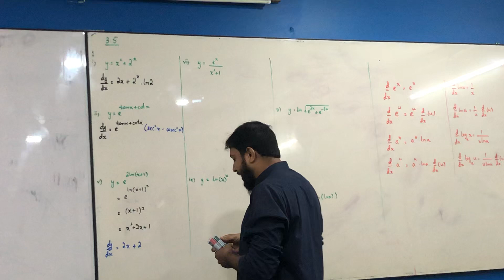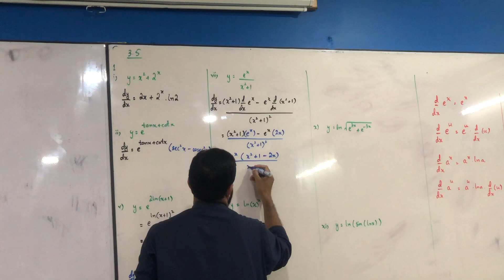XII Math Ex 3.5 Part D